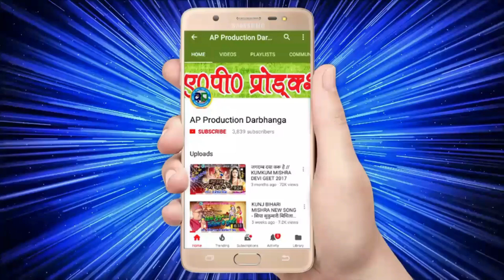अरविन्द सिंह के स्वर में सचिदानंद झा के लिखल नव दुर्गापूजा के गीत - हे मातु चरण सुख दान करू ।।